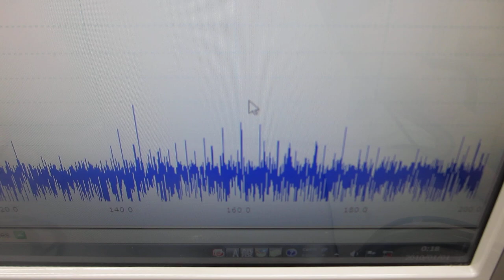超音波（音圧測定解析・発振制御）システムを利用したオリジナル実験（超音波システム研究所）